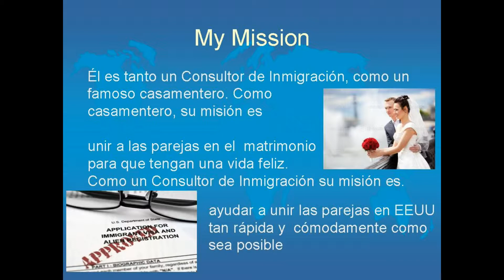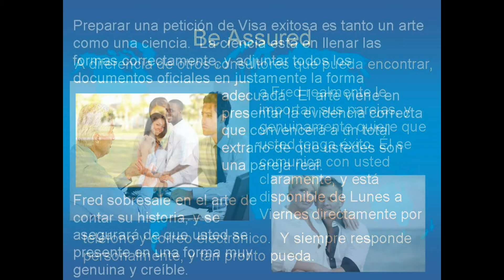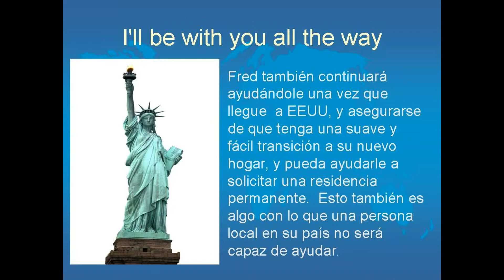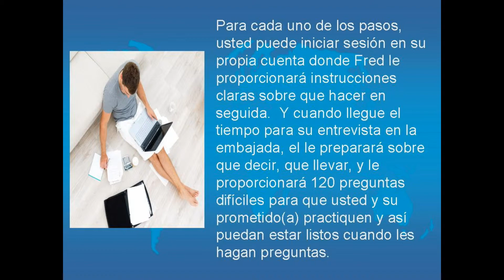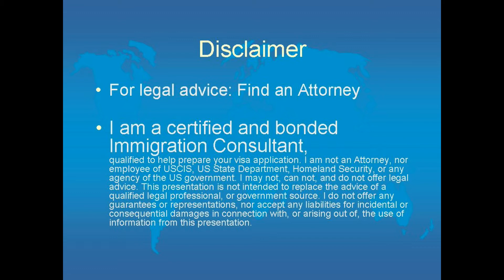Fiancee + CR1 Visa Help: Mexican Spanish Explanation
Spanish message to the Mexican Fiancee or Spouse of an American, explaining how I, Fred Wahl, certified and bonded Immigration Consultant from VisaCoach.com will personally help her and her American through the visa process. My mission is to make the process as comfortable and fast as possible.  I care about my couples and
genuinely want them to succeed. I provide personal support every step of the way.